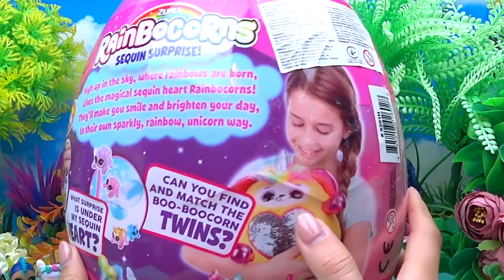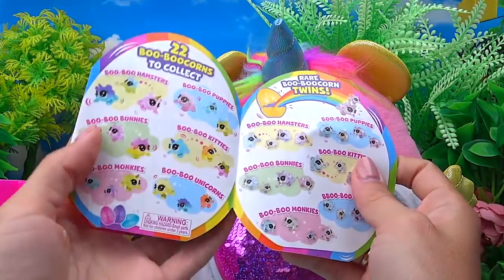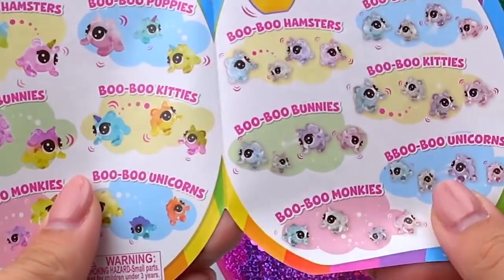КУКЛЫ ЛОЛ ШПИОНЫ В ДЕТСКОМ САДУ! ВОЛШЕБНЫЙ ПИТОМЕЦ Единорожки! Мультик лол РАСПА